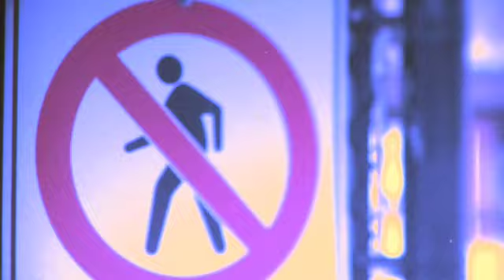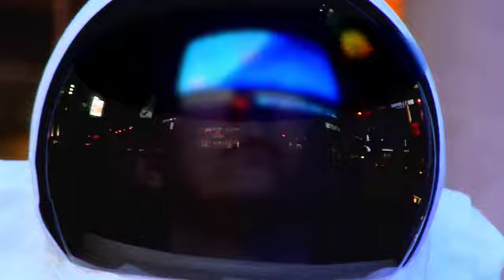SHORTWAVE - STEREO (Official Video)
Official Shortwave's video for "Stereo" as seen on MuchMusic and heard on The Ghost Whisperer.
Director: Alon Isocianu Cinematographer: Joshua Allen Production Company: Reactiv Pictures.